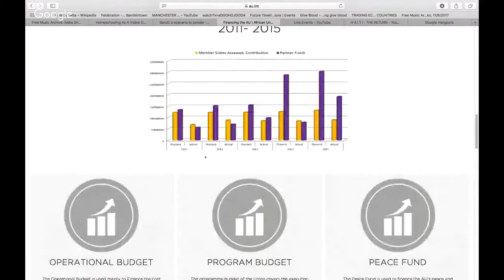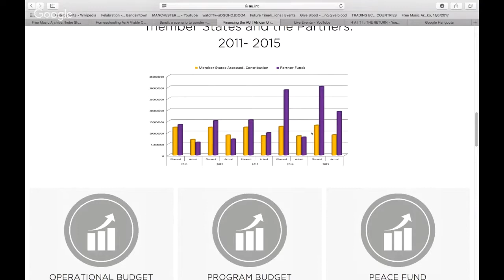HAITI: THE RETURN TO AFRICA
In February 2012 the island Country of Haiti, who has current "observer" status, petitioned the African Union (AU) to upgrade its status and become a fully fledged member.
The AU had planned at its summit in June 2013 to upgrade Haiti's status from observer to associate, however, in May 2016, the African Union Commission announced that, "[a]ccording to Article 29.1 of the AU’s Constitutive Act, only African States can join the African Union." Therefore, "Haiti will not be admitted as a Member State of the African Union".
Does this not fly in the face of the pan-Africanism project that Haiti, who remain the only AFRICAN peoples to fully free themselves of European bondage and white supremacy, are not allow to be AFRICAN? The AU appears to have reneged on its principle mandate which is to cater for, and unite all African people across the globe...except there are neo-colonial powers at work. ?